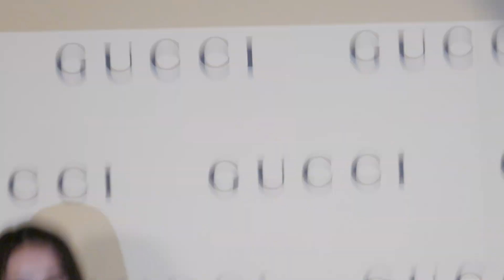蔡依林、張震拍照(GUCCI台北101旗艦店開幕記者會)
在台北101 4樓